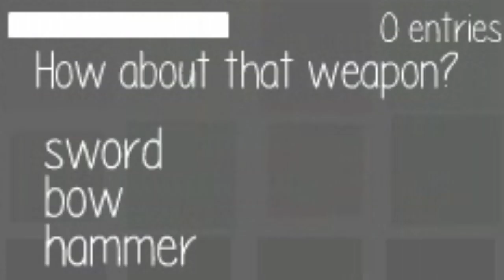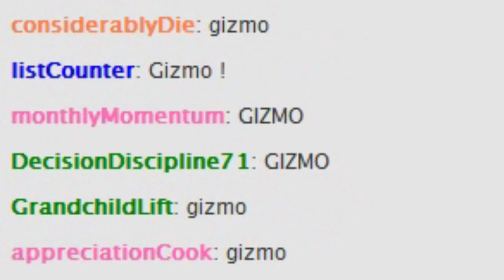Choice Chamber - Kickstarter Trailer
Choice Chamber is a real-time, crowdsourced, procedurally generated game where your fate is in everyone else's hands.

Thanks!